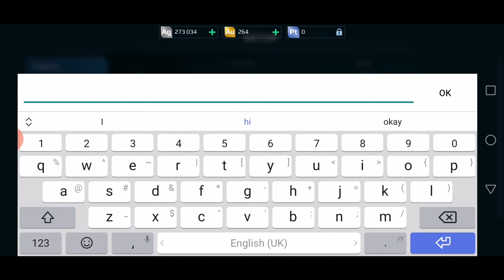My first war robots with VitYaz and Gepard